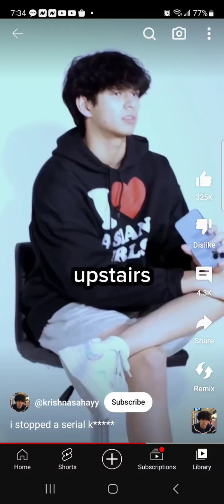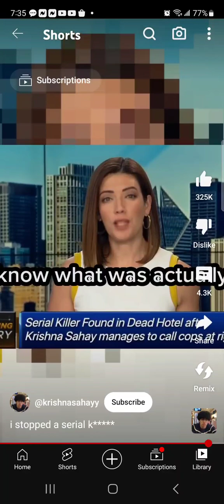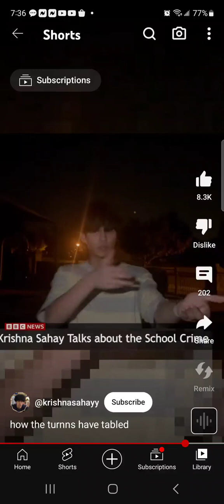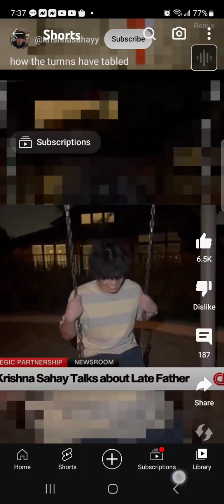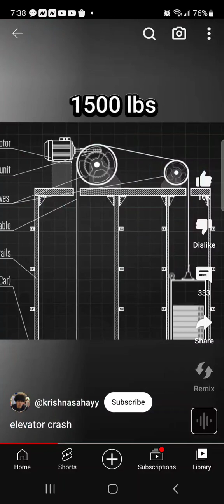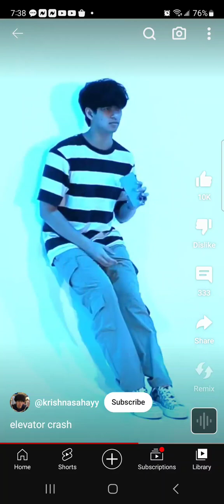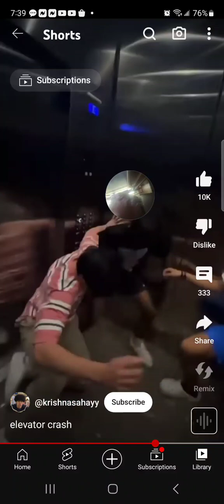September 16, 2023